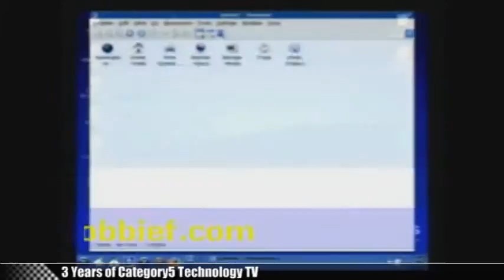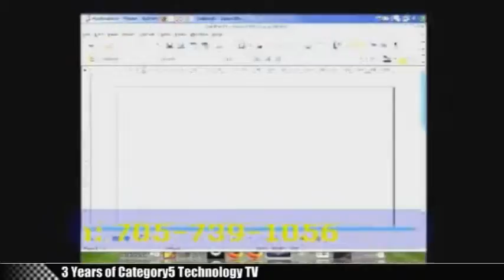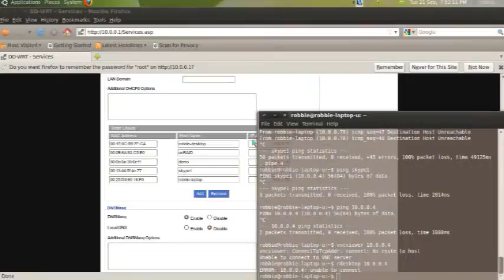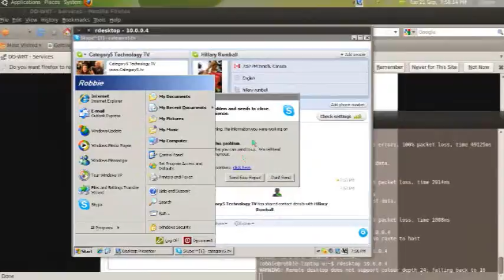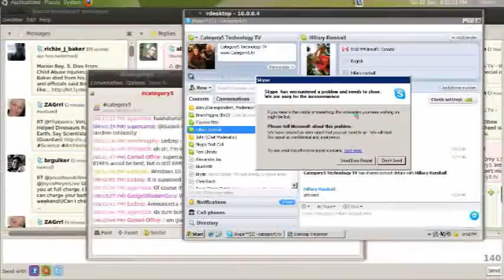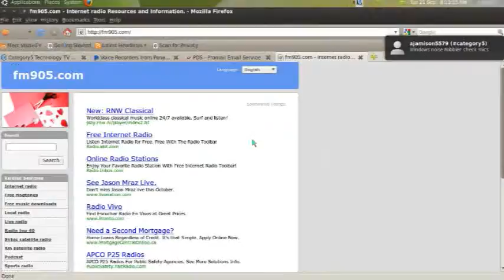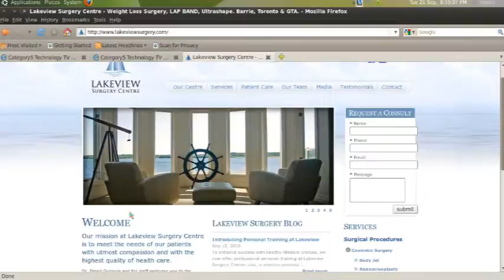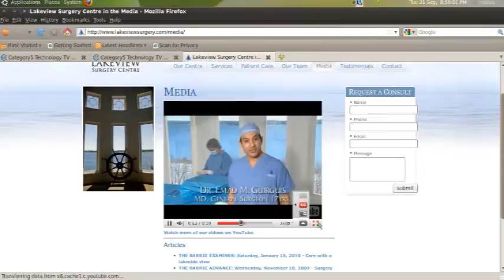157 - 3rd Anniversary Special - Category5 Technology TV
Recorded Live September 21, 2010. * 3rd Anniversary Special. * 2 hours long. * Special guests: Carrie Webb, Christy Burton, Hillary Rumball, John Van Noort, Bekah Ferguson, Tali Ferguson, Zech Ferguson.